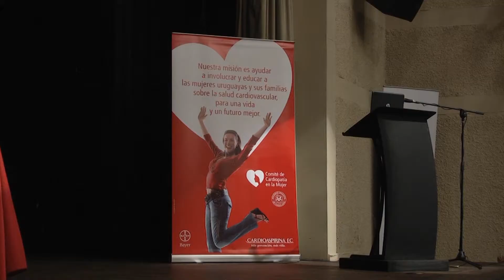SEMINARIO SOBRE SALUD CARDIOVASCULAR EN LA MUJER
El Seminario“Cambiemos la historia de la salud cardiovascular en la mujer” se llevó a cabo, a sala llena, en el Complejo Cultural Politeama-Teatro Atahualpa del Cioppo, en presencia de autoridades nacionales, departamentales, locales y Cardiólogas expertas en el tema.